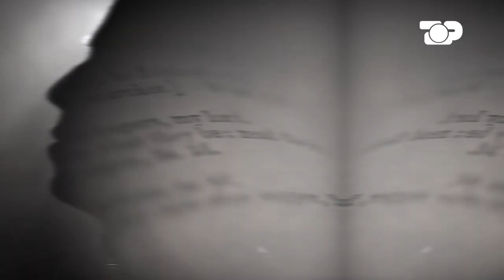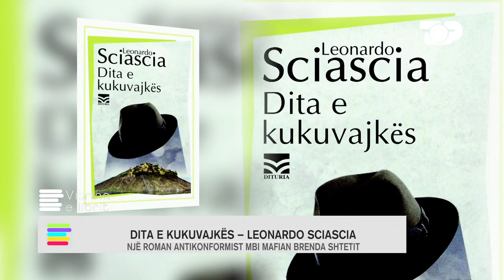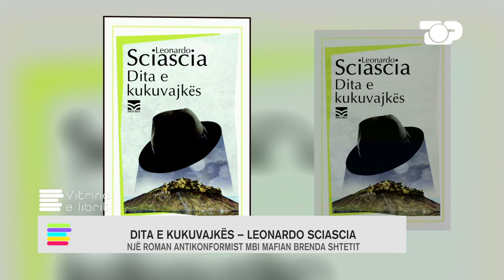Vitrina e librit/ Dita e kukuvajkës- Leonardo Sciascia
Në një cep të Sicilisë perëndimore, një sipërmarrës i vogël vritet në mes të katundit. “Dita e kukuvajkës”, botuar për herë të parë më 1961, është romani më i bujshëm i shkrimtarit të shquar italian Leonardo Sciascia, si dhe radiografia e parë intelektuale e një dukurie rreth së cilës, asokohe dhe për shumë vite paskëtaj, Shteti dhe instancat qeveritare italiane do të heshtnin: Mafia.

Autore e kesaj rubrike eshte gazetarja Monika STAFA